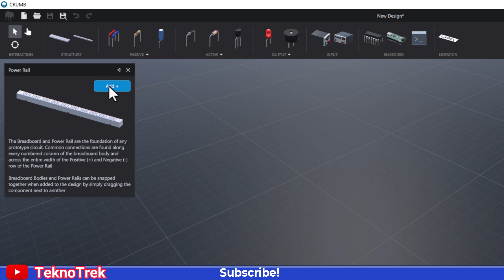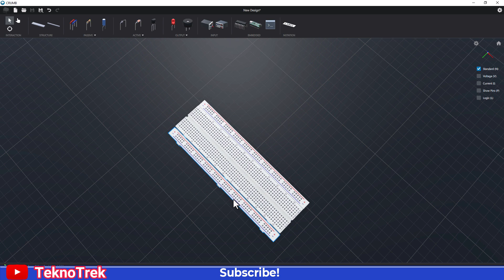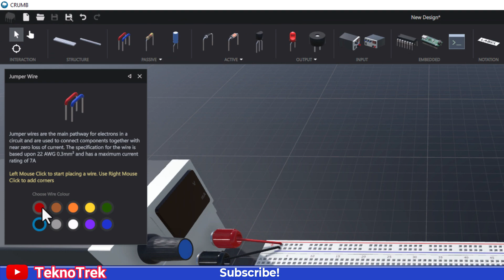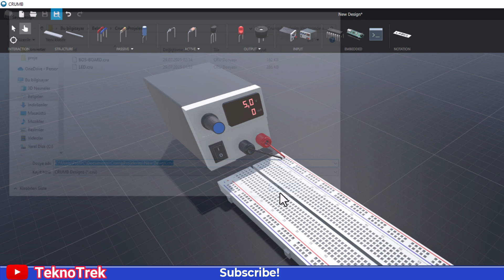How to Use a Breadboard in Crumb Circuit Simulator | Step-by-Step Beginner Guide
Are you new to circuit design or just getting started with Crumb Circuit Simulator? In this video, we’ll walk you through how to use a breadboard effectively within Crumb. Learn how to place components, align them properly, and simulate real-world circuits — all in a beginner-friendly and visual way!

🔧 Topics Covered:

What is a breadboard?

How to add components in Crumb

Aligning and organizing on the breadboard

Tips for a clean layout

Basic simulation tips

💡 Whether you're a hobbyist, student, or electronics enthusiast, this guide will help you build your first virtual breadboard circuit with confidence.